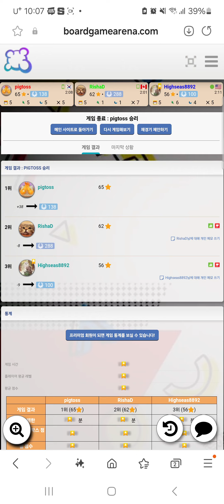Super Mega Lucky Box(20240630) boardgame play10/ 슈퍼메가럭키박스(20240630) 플레이10/ 고수 3인플과 65점 1위 / 아레나/ 3인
슈퍼메가럭키박스 빙고 게임입니다.

고수  초보분과 게임에서 65점으로 1위를 하였습니다.